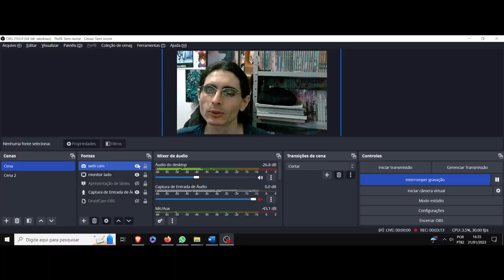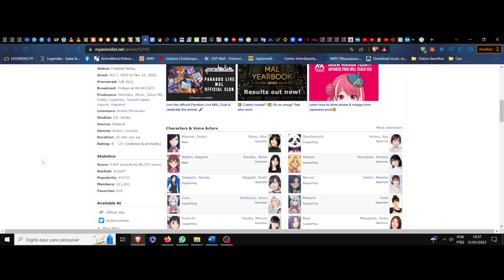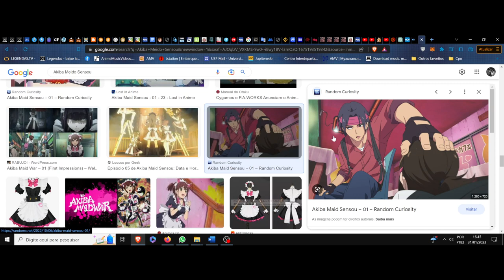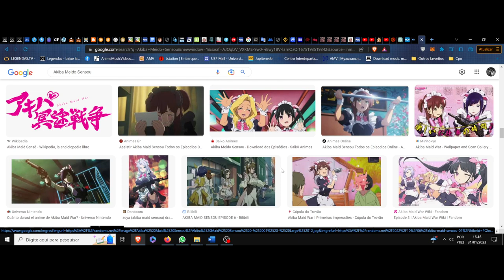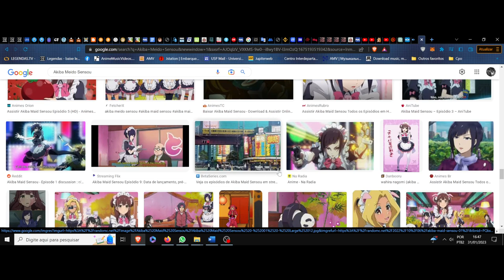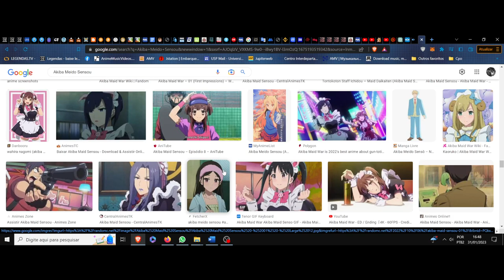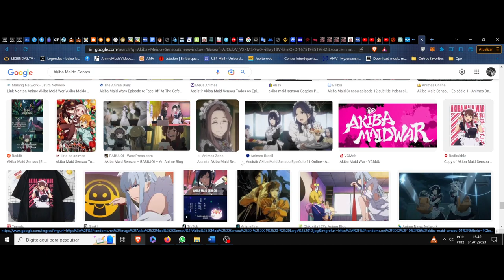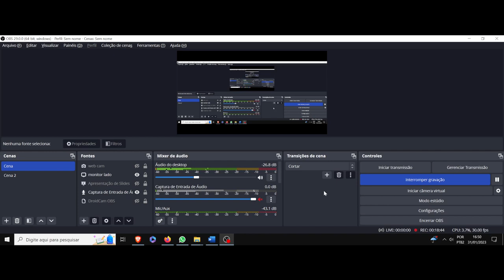(FD) Akiba Meido Sensou. (Akiba Maid War) Um Moe Moe Kyun ala Tarantino